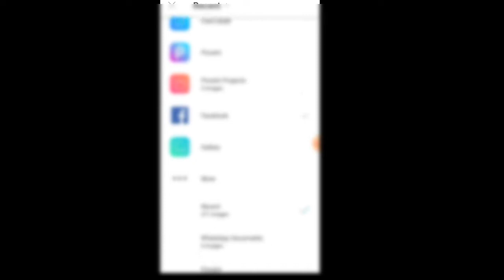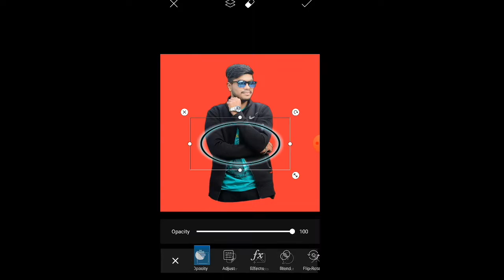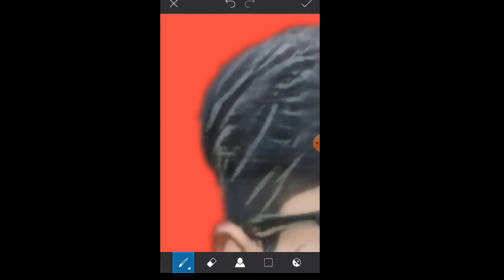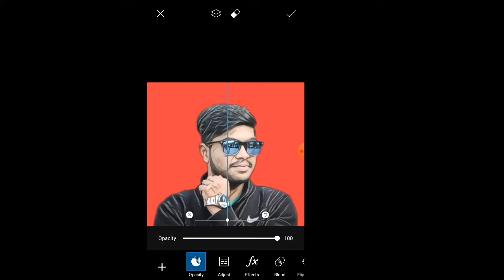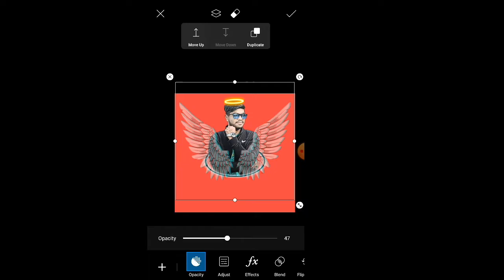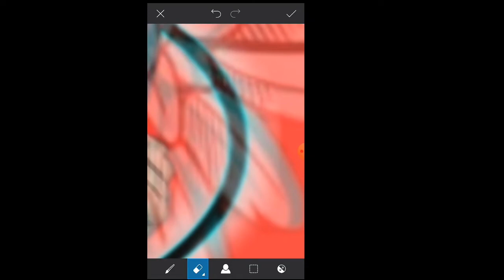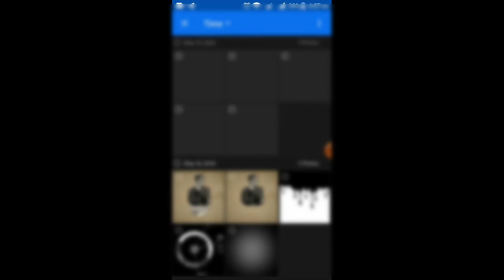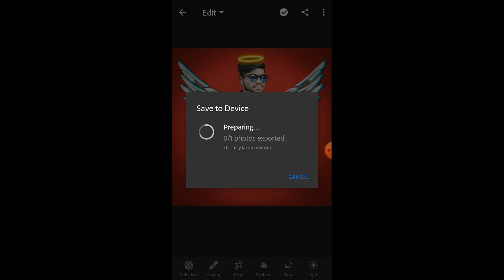PicsArt Protait Cartoon Editing Tutorial || how to make a Cartoon editing mobile ||Full Mod APK link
I Hope You Enjoy This Video & It's helpful For You.

Hiii Guys,I am Venky,
This Channel All About Editing With Mobile and Pc
Also Photography And Graphics Designing.

REQUIRED APP